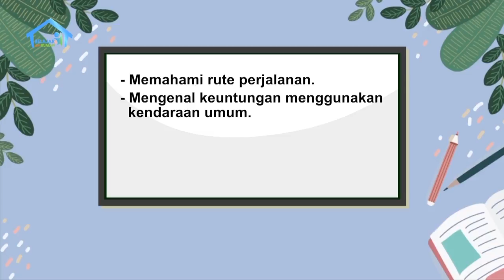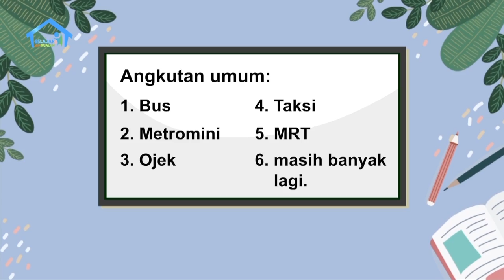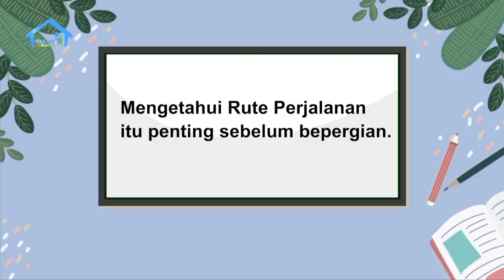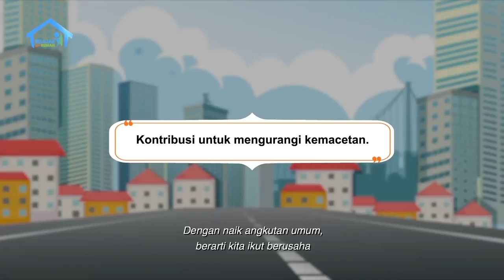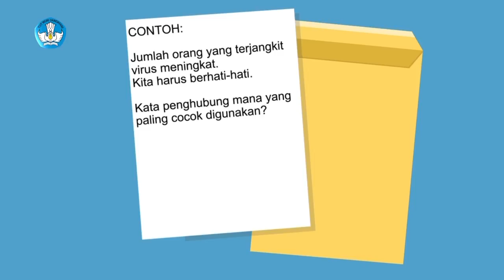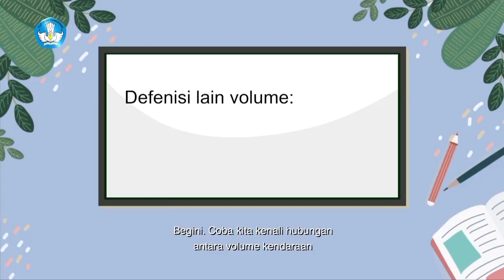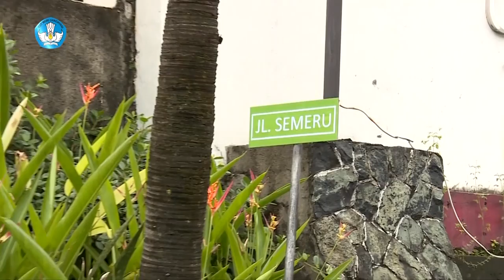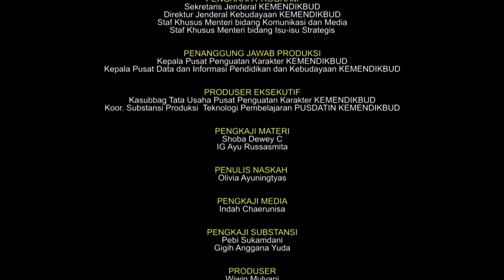BDR | SD Kelas VI | Episode 8 - Jalan-jalan Naik Angkutan Umum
Pada episode kali ini Bersama Kak Agung, Sindu, dan Paman Ajo, kamu diajak membaca cerpen tentang masalah klasik yang sering terjadi di angkutan umum. Kamu juga akan menuliskan isi pikiranmu tentang mengatasi masalah angkutan umum agar lebih baik lagi. Sebelum sampai di penghujung episode, kamu juga akan belajar tentang kalimat sebab-akibat serta belajar tentang miniatur bus dan kerangkanya dengan mengeksplorasi jaring-jaring balok.